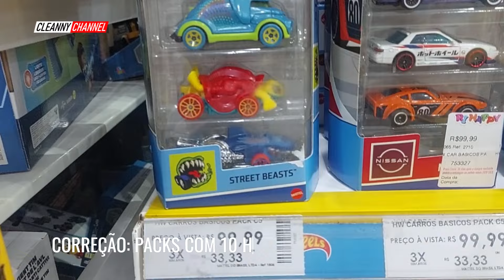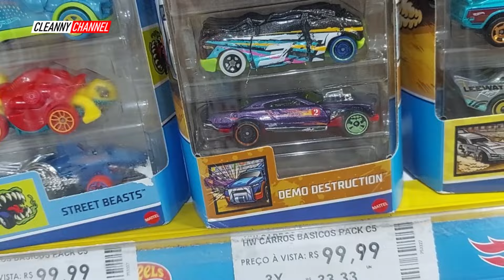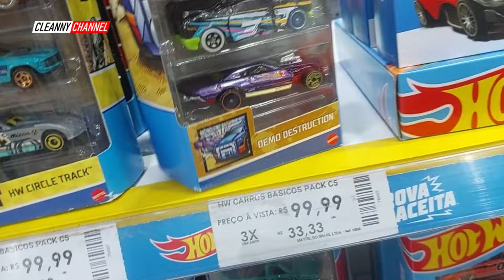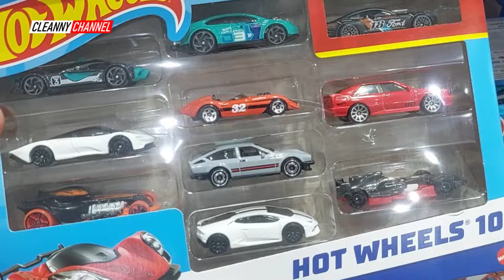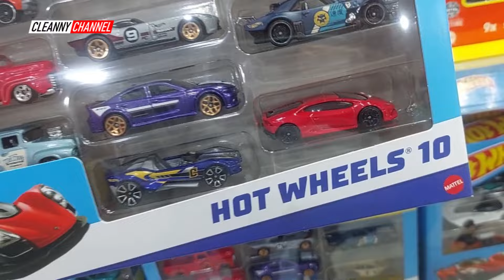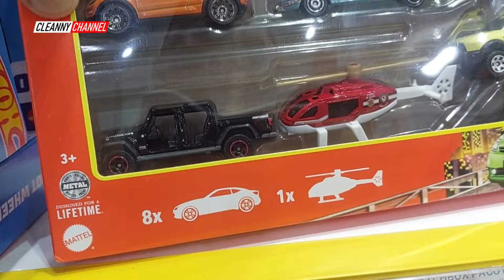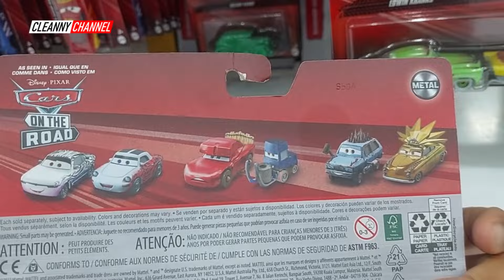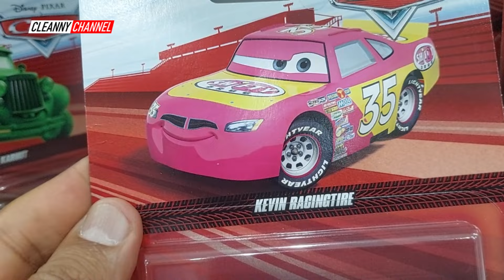CAÇADA HOT WHEELS MBX e NOVIDADES nas LOJAS [PT-BR] Cleanny channel 1541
Olá Team Cleanny channel! Nessa Caçada Diecast Tem Muitos Hot Wheels, Matchbox e Novidades Bem Interessantes Nessa Loja, Tá Lotado de Miniaturas! Então Vem Com a Gente e Acompanhe o Vídeo Aí Até o Final...